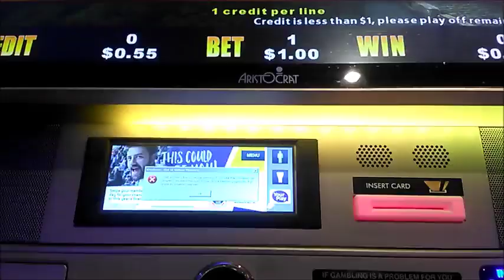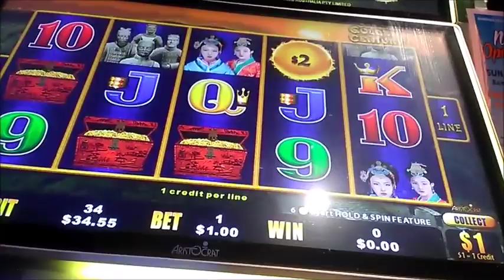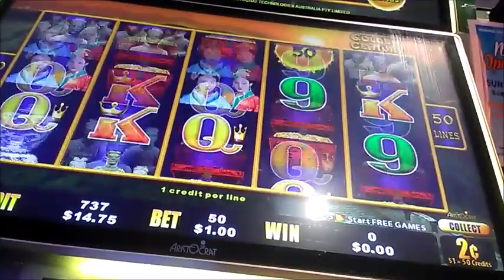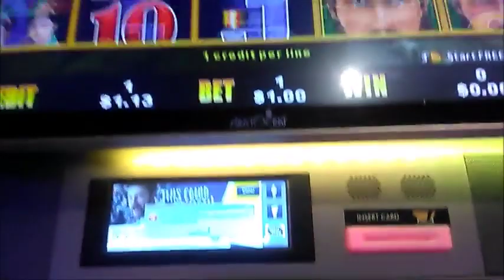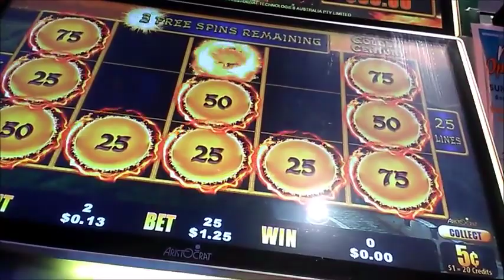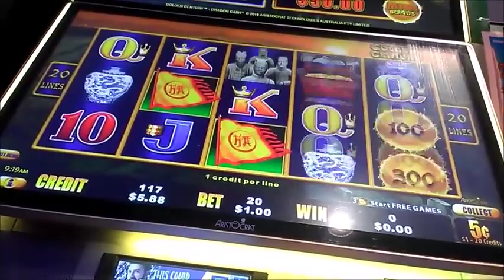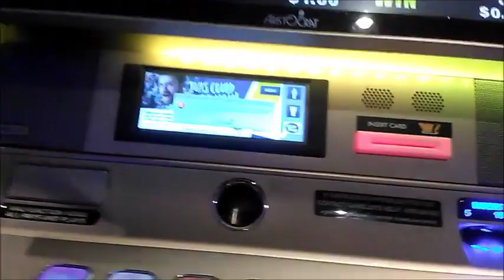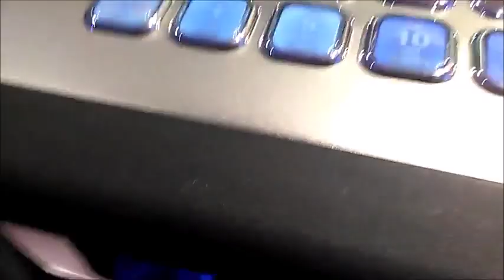Golden Century $1 Denom $1.25 Live Play Episode 230 $$ Casino Adventures $$